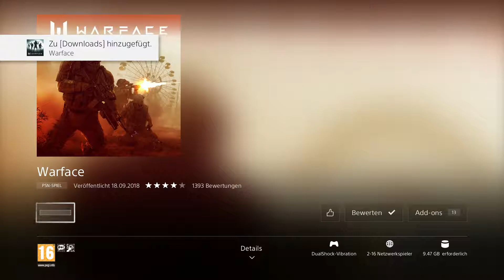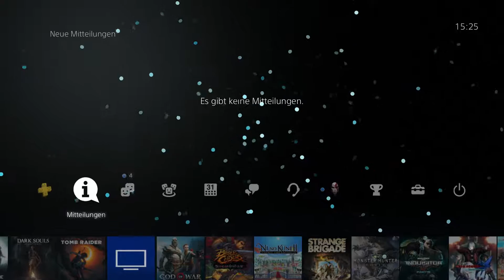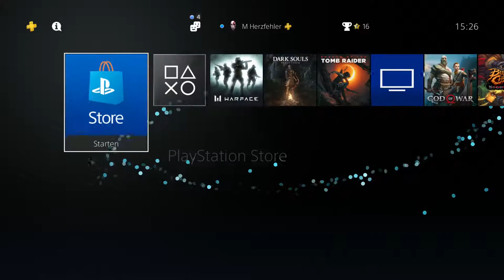PS4 Monatliche Spiele (September)